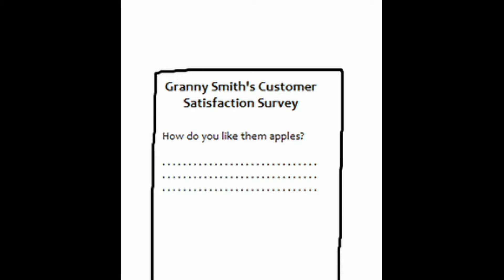Badly Drawn Jokes (No. 4)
Just more terrible jokes with even worse drawings.